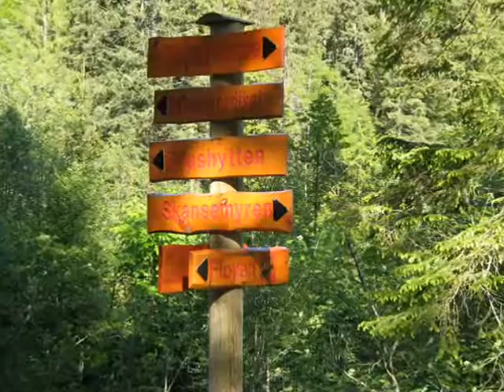Bergen Funicular - Take a ride on Fløibanen cable car to Fløyen Mount Walk like a Norwegian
Fløyen is one of the city mountains in Bergen and one of the city’s most popular tourist attractions. Fløyfjellet is the name of the mountain top. It is 399 m above sea level. Looking over the Bergen city centre. The name could originate from fløystangen "weather cock", that was set up to provide signals about the direction of the wind when ships were to set sail. The view of the Bergen peninsula makes fløyfjellet a popular attraction among tourists and city locals. It has a funicular system that transports passengers from  Bergen Funicular - Take a ride on Fløibanen cable car to Fløyen Mount Walk like a Norwegian up Floyen in Bergen  the center of Bergen to a height of 320 meters in roughly 8 minutes and the highest point (425 meters) on Fløyfjellet is approximately 1 km to the northeast. The funicular is used by tourists and citizens all year-around.

International Classifieds